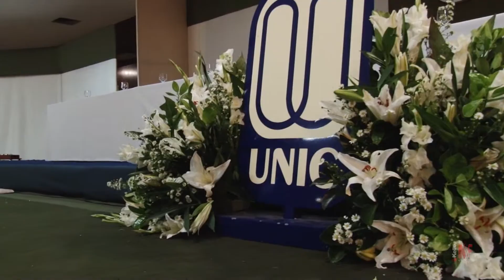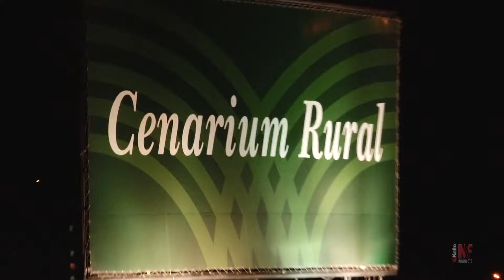Medicina 2011 Unic full HD KNFCBA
COBERTURA E FULL HD DO MEDICINA UNIC 2011.